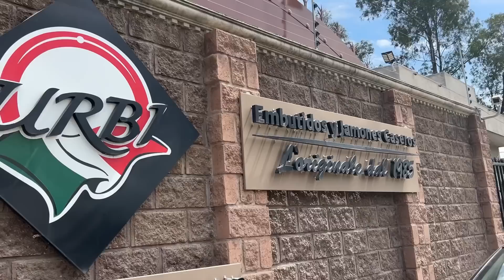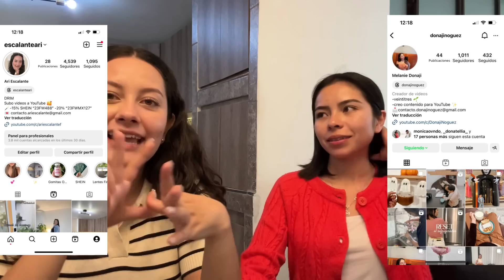PREPARANDO REUNIÓN HALLOWEEN 🎃 👻 + MI PRIMERA COLABORACIÓN CON DONAJI NOGUEZ ✨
Canal de Donaji: @DonajiNoguez

Ahí verán el otro video de la colaboración 🥰 ya está publico también

Gracias por acompañarme espero que les haya gustado

Ustedes harán reunión de Halloween?